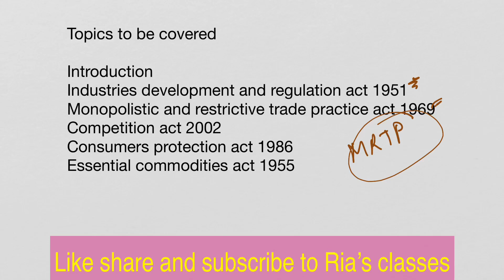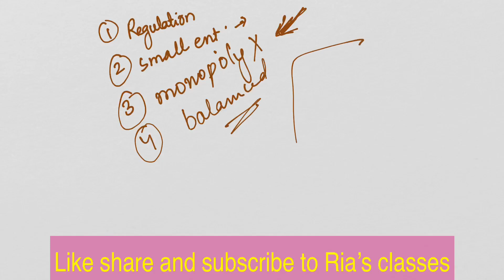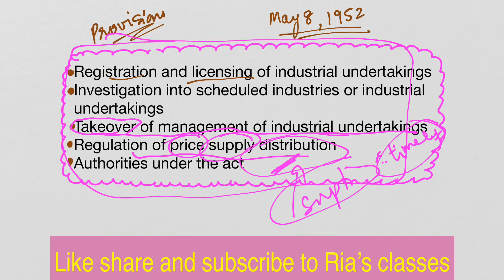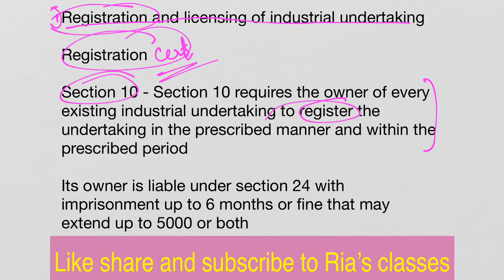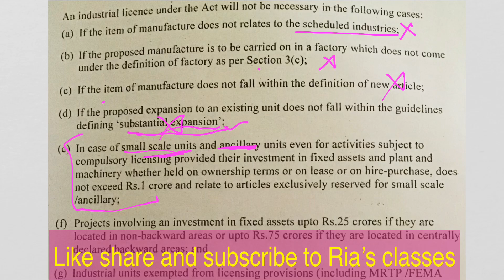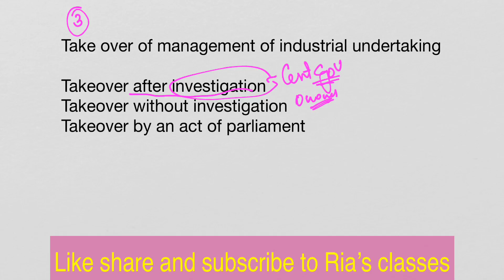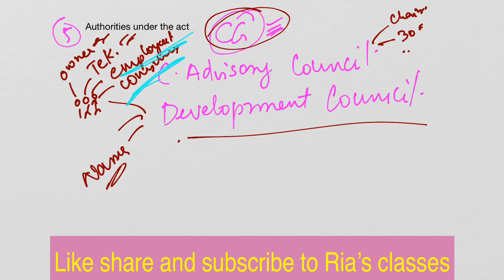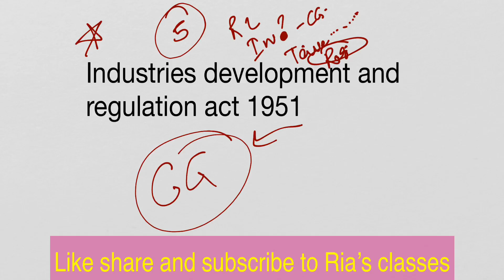Industrial development and regulation act 1951 l PART 1 | Unit 7 | MCO 4 MCOM 2nd year IGNOU